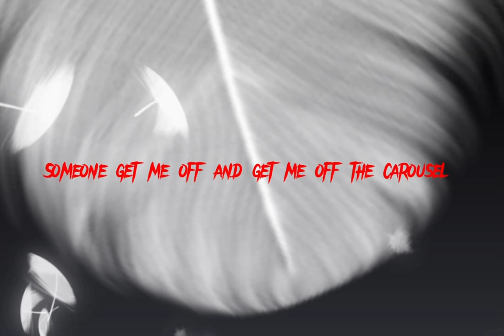Carousel || Valkyrah series season two episode three || enjoy 💙😊